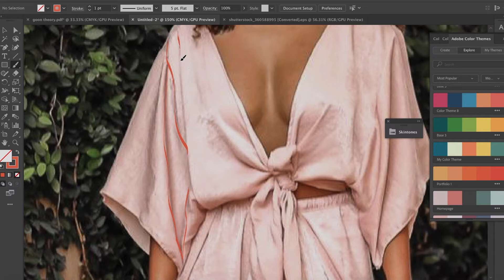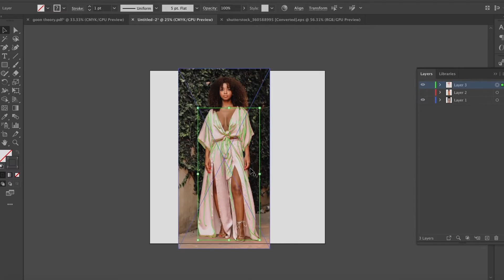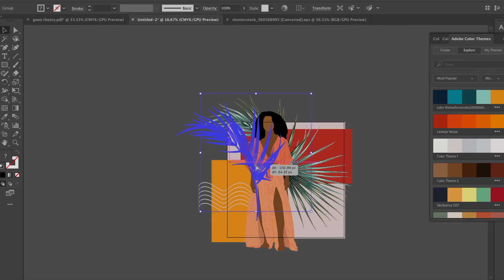What's Good Africa - EP 09 Visual Art Sylvia Kimathi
What's Good Africa Episode 9 featuring Visual Artist Sylvia Kimathi